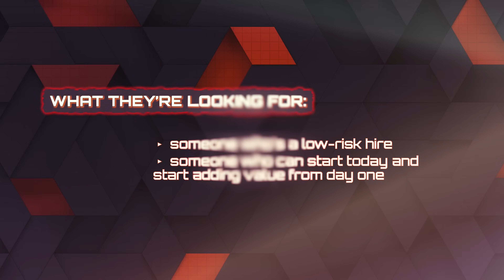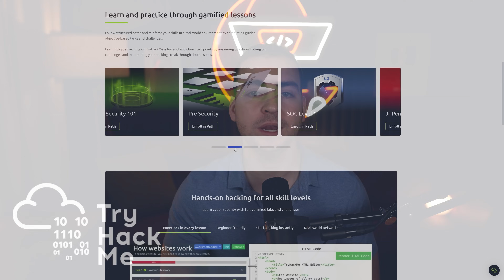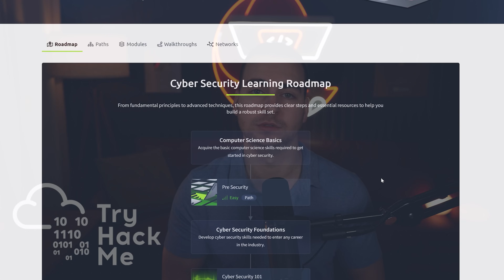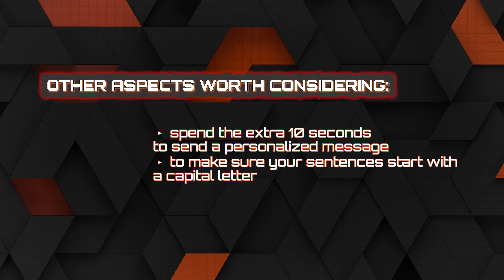Coding is NOT Enough in 2025...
In 2025, just being a good developer isn't enough. You can be the best Python developer on the planet, but if you don't know how to position yourself, communicate your skills, and leverage the right tools, then you're going to get buried in all of the noise.

DevLaunch is my mentorship program where I personally help developers go beyond tutorials, build real-world projects, and actually land jobs. No fluff. Just real accountability, proven strategies, and hands-on guidance.

⏳ Timestamps ⏳
00:00 | Coding is Not Enough
01:01 | What Employers Actually Want
02:08 | How to Stand Out
03:40 | Specialization
05:45 | Personal Branding
07:45 | Provide Enormous Evidence
09:50 | Be Professional & Prepared
11:31 | Communicate Effectively
13:12 | The Developer Mindset Shift